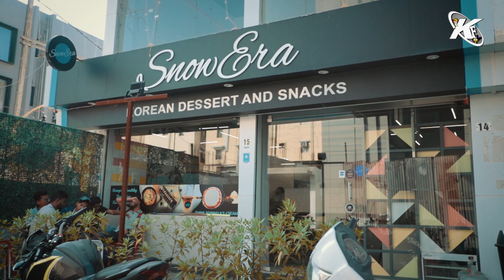Love U Turn | Gujarati Love Comedy - Kaminey Frendzz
Concept By :- Sunny Bhavsar
Produced By :- Roshan Bhavsar
Wrriten by :- Sunny Bhavsar
Directed By :- Sunny Bhavsar
Editing :- Sunny Bhavsar
Cinemetography :- Dhruv Mashruwala , Khokho
Color Corraction :- Divyesh Sharma